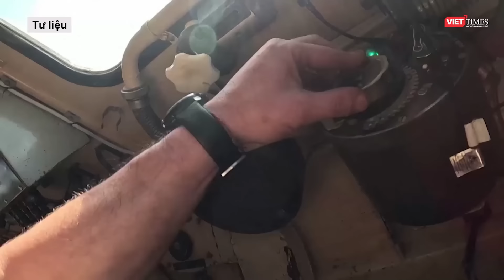Chấn động cờ Nga kéo lên dồn dập ở Pokrovsk, Tổng tư lệnh Ukraine lập tức họp khẩn với Tư lệnh NATO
Trang tin Topwar (Nga) ngày 26/8 đưa tin, quân đội Nga đã liên tiếp giành được 3 bước tiến lớn tại quận Pokrovsk, tỉnh Donetsk, khiến tình hình thành phố Pokrovsk – "pháo đài kiên cố của Ukraine" trong khu vực - trở nên nguy ngập hơn.